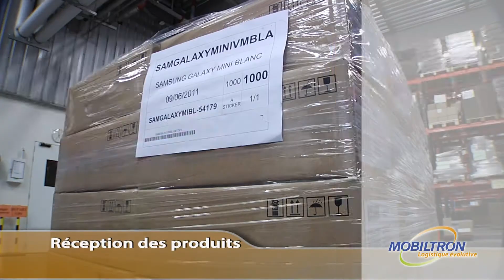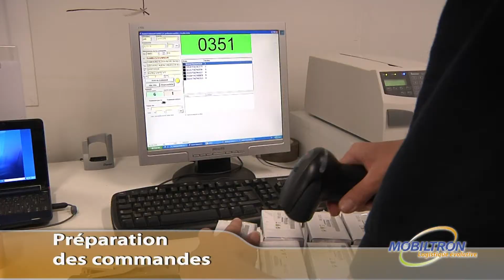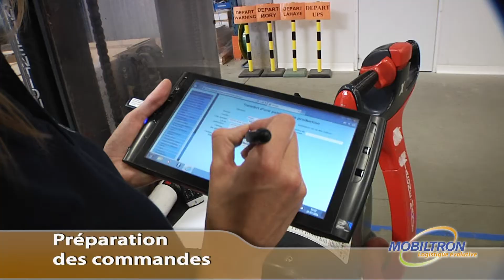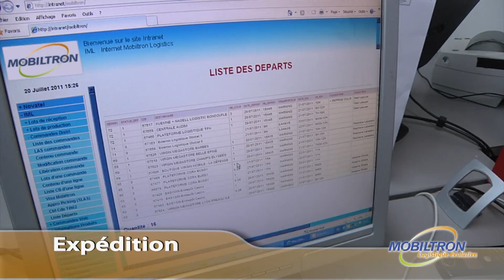FILM ENTREPRISE SERVICE LOGISTIQUE EVOLUTIVE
Film réalisé dans une entreprise de services liés à la téléphonie mobile, à la gestion et numérisation de documents physiques.
Tournage avec plusieurs caméras hd avec steadicam.
Film destiné à la promotion de l'image de l'entreprise à travers son site web, son accueil sur le site de production, et les différents salons professionnels.